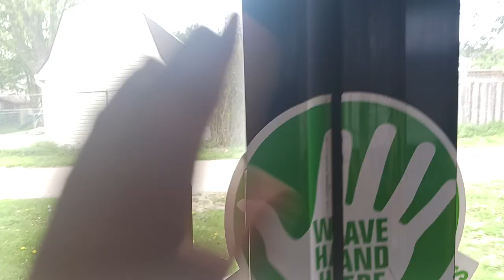Ride Video: Grand River Transit 2008 NovaBus LFS #8020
Today we take a ride on a 2008 NovaBus LFS Gen II which was operating on the Route 33 Huron To Sunrise Center

Recorded: May 12th, 2023
Model Year: 2008
Make: NovaBus
Model: LFS 2nd Gen Diesel
Destination Sign: Luminator Horizon
Seating: 4ONE Aries
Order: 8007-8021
Engine: Cummins ISL